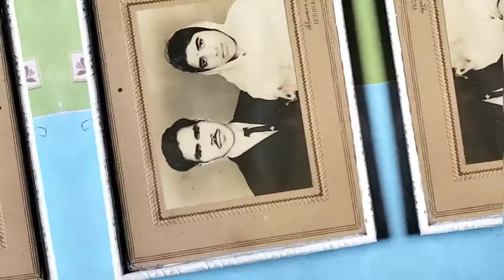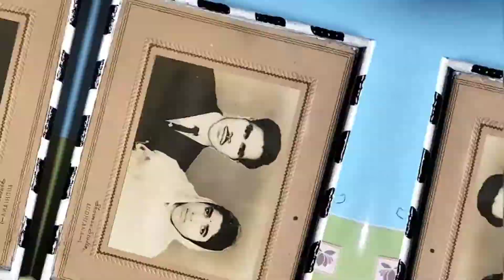how to change the old frame into new frame ||step by step|| best way to reuse old frame (tutorial)